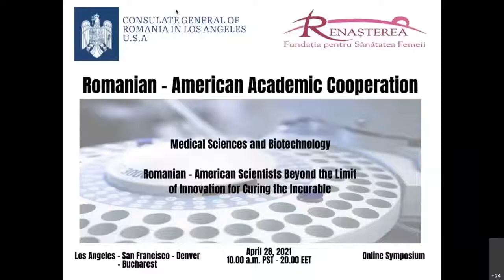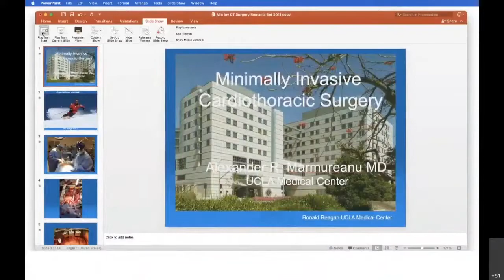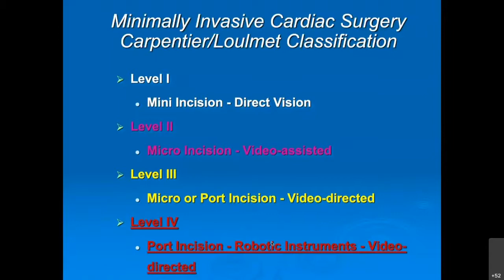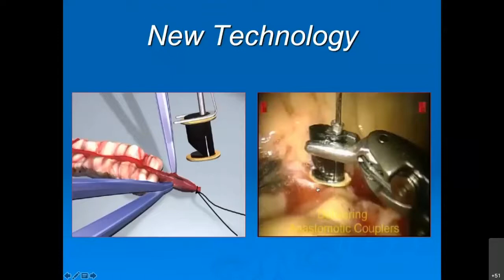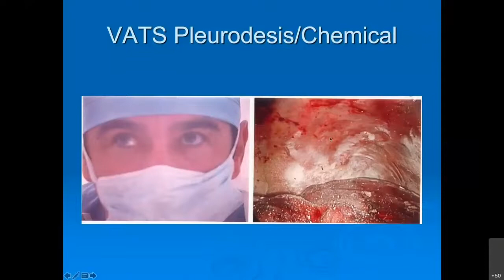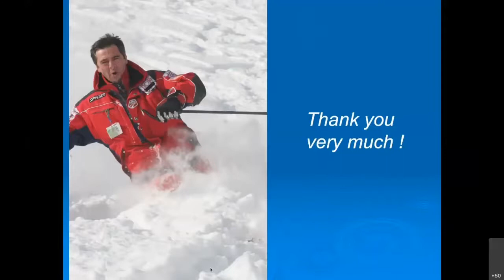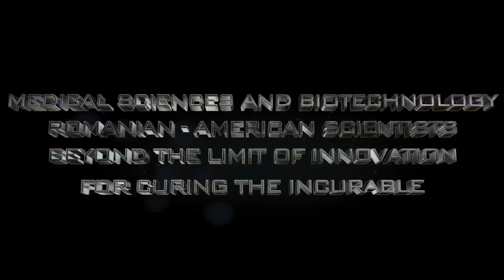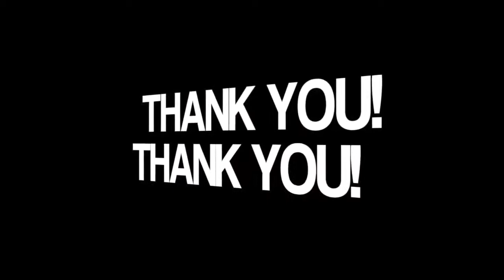Romanian - American Scientists Beyond the Innovation Limits | Online Symposium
Dr. Alexander Marmureanu participated on April 28th at the 2021 Medical Science and Biotechnology - "Romanian - American Scientists Beyond the Limit of Innovation for Curing the Incurable" online symposium. Dr. Marmureanu had a short presentation in which he showed the techniques that he uses when performing cardio-thoracic surgeries and also the latest technology available. At the Q&A part, Dr. Marmureanu shared his opinion on some interesting topics brought by the General Consul of Romania in Los Angeles, Cosmin Dumitrescu.

UCLA Medical Center
100 UCLA Medical Plaza, Suite #410